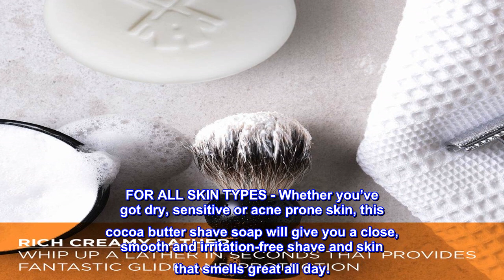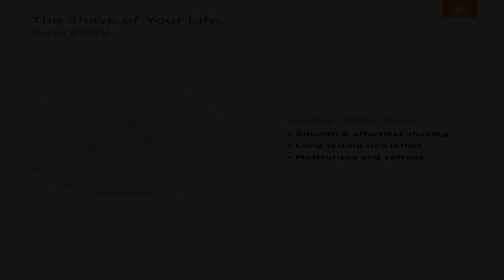Great product - Van Der Hagen Men's Luxury Scented Shave Soap (Pack of 1)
THE SCENTED LUXURY SHAVE SOAP - is your ticket to a relaxing shave, as the subtle, fresh scent floats over the peaks and valleys of your skin.
PRODUCED IN OUR UNIQUE KETTLE PROCESS - Scented Shave Soap is ideal for a satisfying and luxurious lather for your wet shave. Enriched with soothing and natural ingredients - this lightly scented shaving soap provides a layer of protection for your face.
FOR ALL SKIN TYPES - Whether you’ve got dry, sensitive or acne prone skin, this cocoa butter shave soap will give you a close, smooth and irritation-free shave and skin that smells great all day.
AFFORDABLE LUXURY - Save your precious dollars for other luxuries in life. We strive to provide the best price possible and bring you that smooth, luxurious shave experience without having to break the bank.
OUR GUARANTEE TO YOU - Give this Butter a try, and if it’s not for you, let us know anytime within 3 months and we’ll refund 100% of your purchase.
Razor glides when shaving.
Bought these for my husband who loves tho shave with cup soap and brush. They work perfectly for him and one of soaps will last a very, very long time. Can't even find cup soaps in stores anymore.